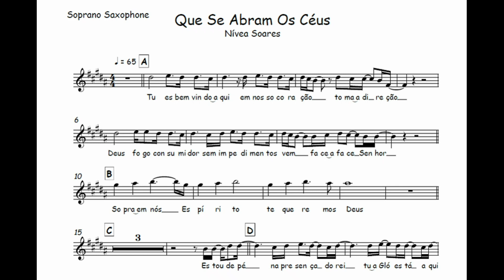Que se Abram os Céus - Nívea Soares🎺Partitura 🎹Arranjo🎺Orquestra🎻Metais🎷Cordas🎼Coral🎵Coral🎶Teclado